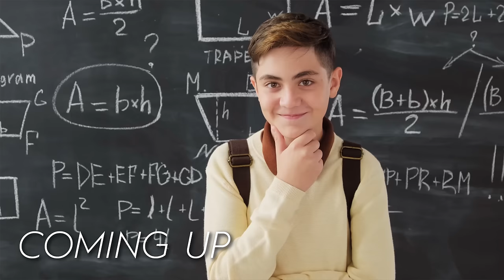How to REPROGRAM your mind to heal and manifest anything | Bruce Lipton & Ozlem Ozkan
Dr. Bruce Lipton Ph.D. is a stem cell biologist, and author of The Biology of Belief and The Honeymoon Effect. In his books, he writes about how our beliefs control our health, genetics, and the character of our lives. He is an internationally recognized leader in bridging science and spirit. He has been a guest speaker on hundreds of TV, YouTube, and Podcasts, as well as a keynote presenter for national and international conferences.

💥 BECOME MORE WEALTHY, HEALTHY, AND HAPPIER with this TRANSFORMATION WORKSHOP I have designed for you!

Chapters
00:00 Coming Up
06:06 Short story about the importance of upbringing
10:46 Consciousness is creating our life experiences
15:30 What if cancer isn't caused by a gene?
25:24 The Effects of Stress on Your Body
27:21 Where does fear come from?
32:08 Diseases due to stress
37:49 Stress from mother to baby
45:57 How is our minds programmed?
56:30 This is Why you Act Like Your Parents
58:15 Reprogram your subconscious mind with self-hypnosis
01:04:55 We have given our power away to a doctor
01:06:35 Your subconscious mind creates 95% of your life
01:16:10 The most important advice for parents!
01:19:08 Closing

Support the Bridging Podcast if you are able and willing (truly!)

💥 FILMING EQUIPMENT
Main camera
Ring Light